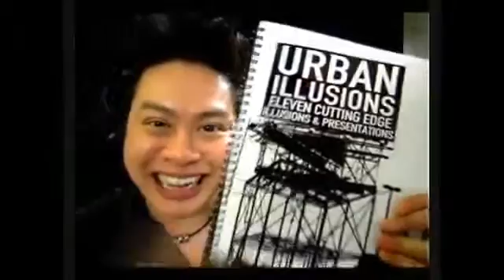Urban Illusions by JC Sum- magictricks.co.uk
- Urban Illusions is a stunning collection of professional illusion designs from one of the most prolific illusion designers in the world! Besides being one of Asia's most successful illusionists, J C Sum represents a new generation of illusion thinkers.

The book explains 10 cutting edge illusions that are modern in design, building methods and materials. There are no conceptual illusions, ideas or notions detailed in the book; only practical and prototyped illusions that can be built.